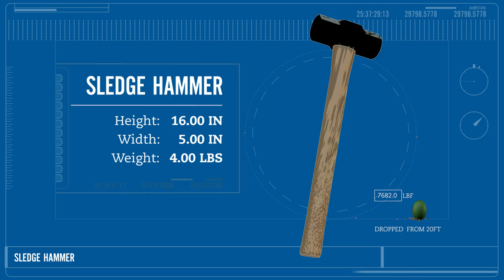The Dropped Objects Experiment | 4 LB Sledge, 20' vs. 30' | Safety Week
Falling objects can have huge consequences. In this video, we explore just how big a difference 10 feet can make when dropping a 4 pound object.